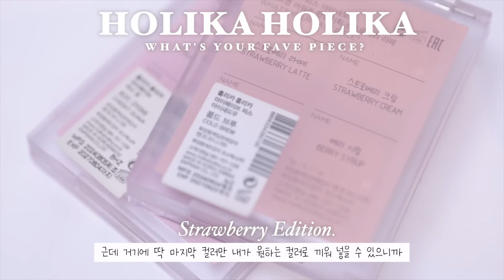🍓겨울제철! 뽀송폭닥 딸기우유&딸기라떼 메이크업 (홀리카홀리카 산지직송 한정기획) | 민스코 Minsco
겨울에 하는 폭닥한 딸기우유 딸기라떼 룩

✔️공용기+싱글섀도우 2개+피스빔 1개 정가 27,000원 ➡️ 한정 기획세트 구매 시 18,000원
✔️12/1~12/7 올영세일 13,500원!

[홀리카홀리카 댓글 이벤트]

1. 경품 : 홀리카홀리카 마이페이브 DIY 팔레트 스트로베리 에디션
- 스트로베리 밀크 (+치키구아바) (민스코 조합!)
2. 추첨 인원 : 10명
3. 신청 기간 : 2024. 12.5 (목) ~ 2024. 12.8(일)
4. 당첨자 발표 : 2024년 12월 11일 / 영상 내 고정댓글로 발표

5, 이벤트 참여 방법
 1) 댓글에 ‘홀리카홀리카 스트로베리 에디션 기대평’을 남겨주세요!
 2) 이벤트 폼을 제출해주세요
  - 이벤트 폼까지 제출해주셔야 이벤트 참여가 완료됩니다!

00:00 홀리카홀리카 스트로베리 에디션
00:51 올영어워즈 한정 기획 소개
01:59 베스트컬러! 스트로베리 크림 기획02:47 스트로베리 밀크 DIY 팔레트
03:39 스트로베리 라떼 DIY 팔레트
05:25 뽀얀 딸기우유룩 with 스트로베리 밀크
11:23 부드러운 딸기라떼룩 with 스트로베리 라떼
17:04 메이크업 끝!